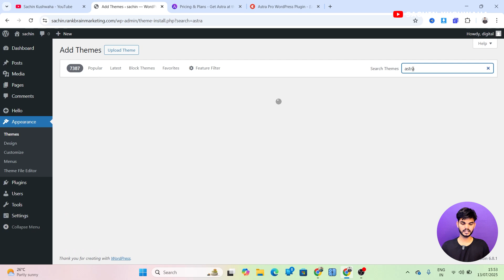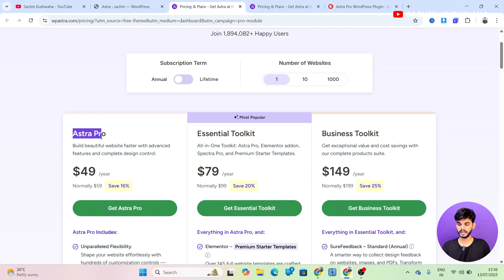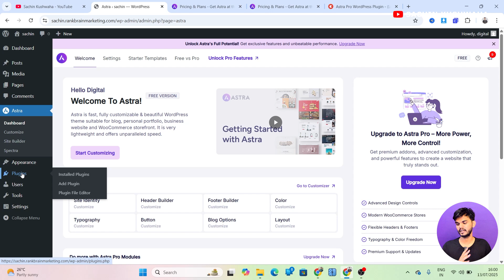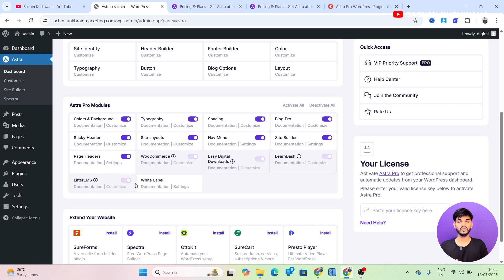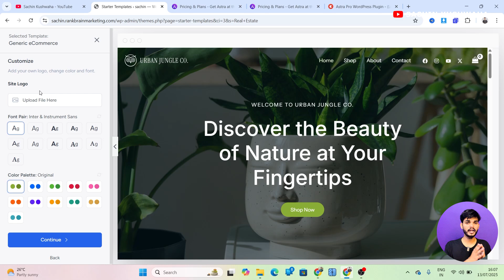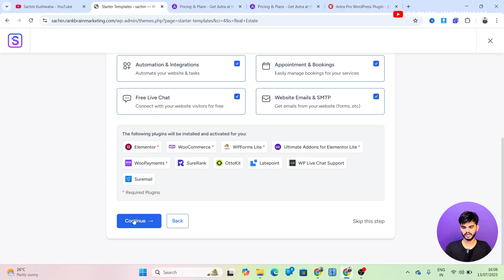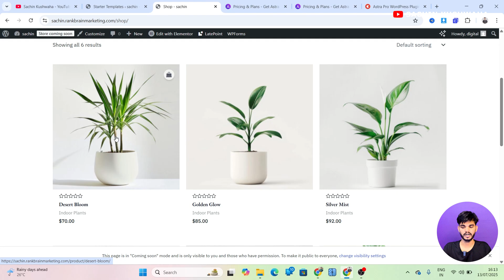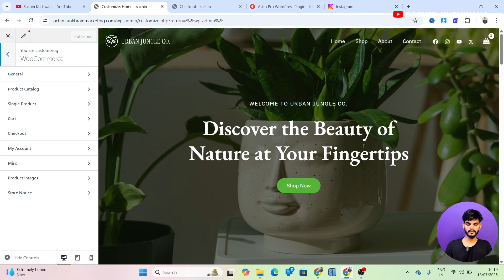✨ Astra FREE vs PRO ~ Astra Pro Theme Free Download | ❤️ Get Lifetime Free Astra Pro Addon Plugin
Astra FREE vs PRO ~ Astra Pro Theme Free Download  Get Lifetime Free Astra Pro Addon Plugin Free Download for WordPress

✅ Hostinger. Get an extra (80% discount) + Free domain ✨

► astra pro theme free download,
► astra pro addon plugin,
► free astra theme,
► astra pro free download,
► download astra pro theme,
► astra theme free download,
► astra theme free templates,
► astra pro templates free,
► astra pro plugin free download,
► astra pro addon plugin free download,
► astra free theme wordpress,
► astra theme for e-commerce,
► astra premium theme free download,
► astra premium starter templates free,
► astra pro features,
► astra pro license key free,
► astra pro theme demo